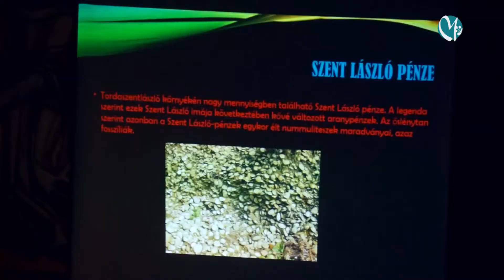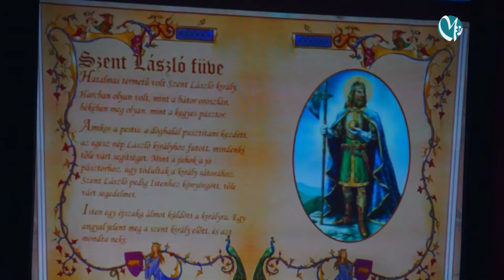Középiskolás pályázók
Mezőkövesdi Televízió
2017